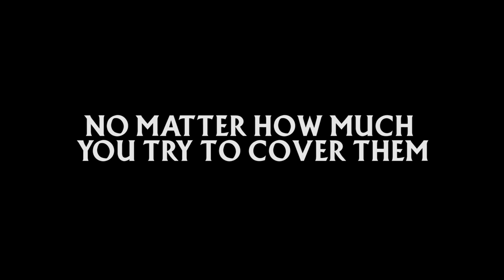Demonic Plastic Surgeon, M D - Trailer (2022)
Nurses Pepper and Tonya are horrified to learn that a group of elderly patients is being offered a second chance at their youth through cosmetic surgery procedures! As the bodies begin to pile up, the two must stop the evil Dr. Carver from slicing into any more victims.